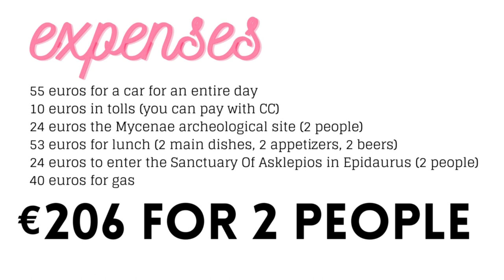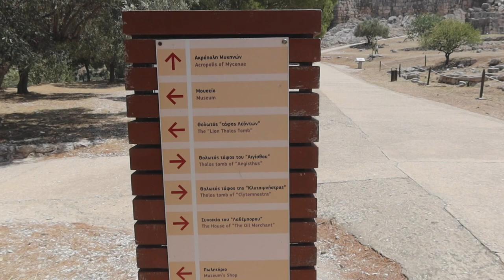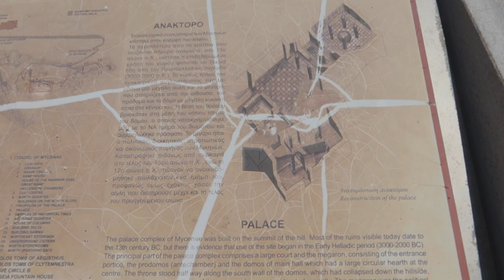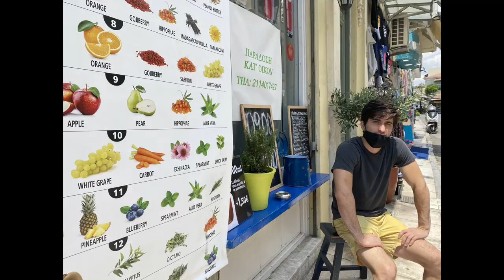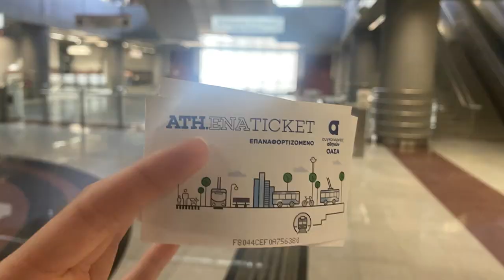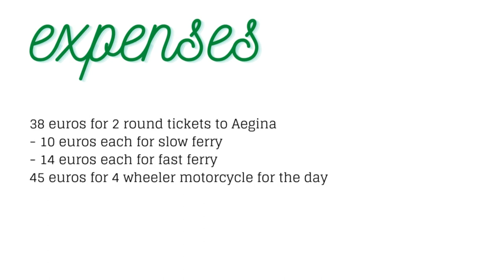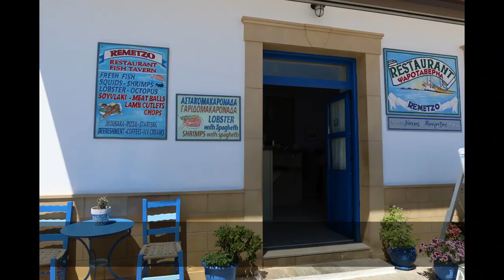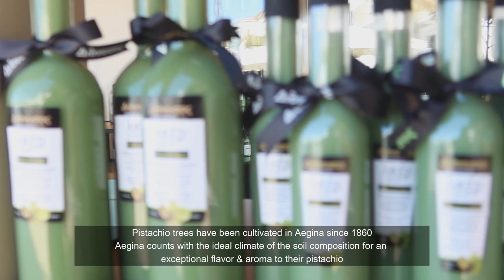Greece On a Budget (Athens, Mycenae, Epidaurus, Glyfada Beach, Aegina)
We tried to do Greece on a budget! We made some mistakes in the way, but here is our honest experience and recollection of expenses 😇

In the video, you will see our experience at (WITH PRICES INCLUDED)
- The Beach
- An Island ❤️ (my favorite)

TOUR RECOMMENDATION:
TOTAL $226.22 for 2 Adults

- How I Became A Therapist Nomad At BetterHelp
- World Tour Packing List 2021
- This Is How I Entered The EU During COVID (as a US citizen)